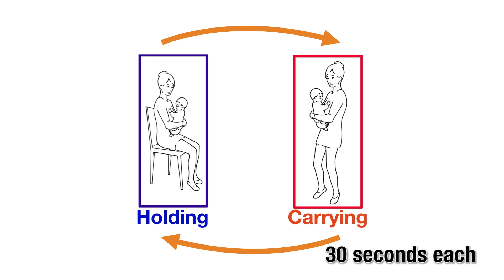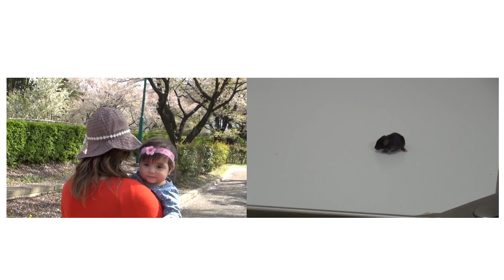Infant Calming Responses during Maternal Carrying in Humans and Mice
【Presenter】
Kuroda Research Unit of RIKEN Brain Science Institute.
Kumi Kuroda unit leader, Gianluca Esposito postdoctoral researcher,
Sachine Yoshida postdoctoral researcher.

Mother-infant bonding is the earliest and most critical social relationship of mammalian infants, one that is promoted by an infant's innate desire to be close to his or her mother (protesting upon separation). Little is known about the mechanisms underlying these behaviors. Esposito, Yoshida and colleagues have found that both human infants and mouse pups undergo a specific relaxation response to being carried by their mothers, reducing crying, movement and heart rate.